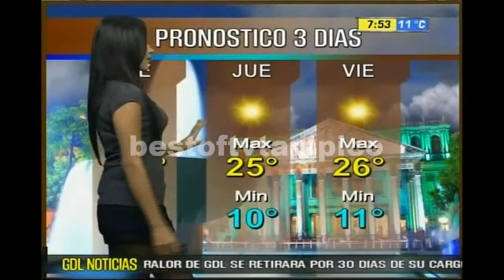Susy Almeida 50